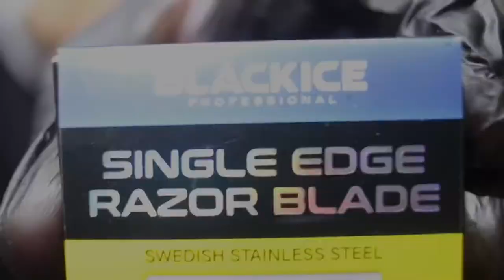Barber traditional shave demo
Barber performs complete beard sculpting service.